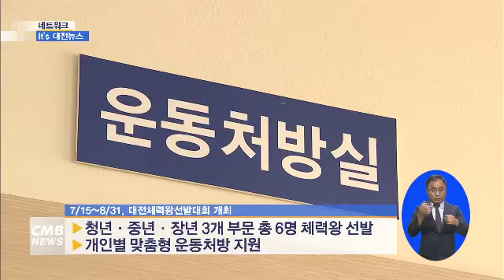[대전뉴스][네트워크]이츠대전뉴스